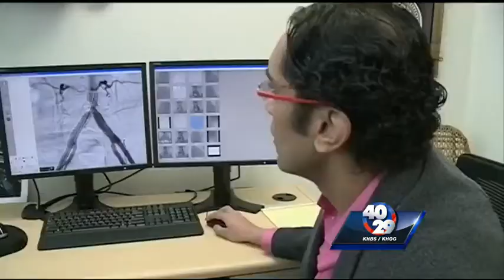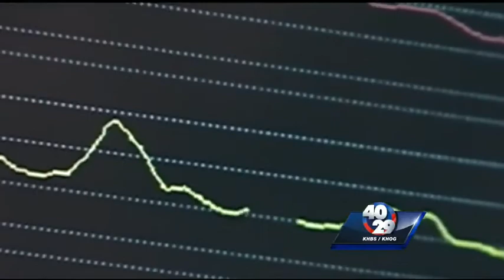What is heart disease?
February is American Heart Month, a time to raise awareness about heart disease.